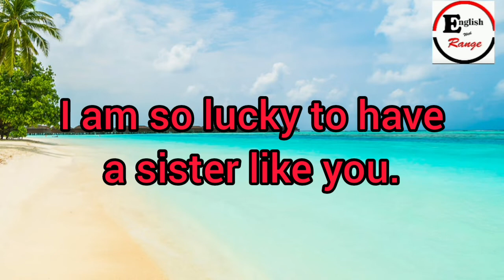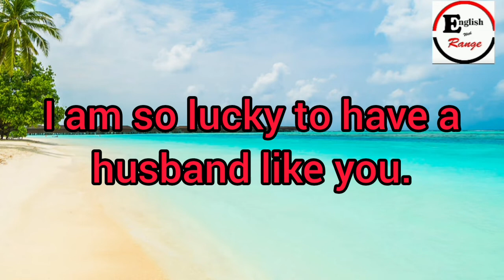How to say in English ඔයාවගේ යාලුවෙක් ලබන්න මම වාසනාවන්තයි.Spoken English in sinhala.